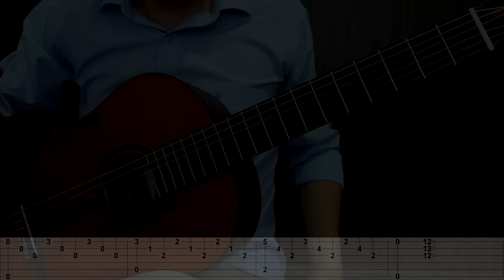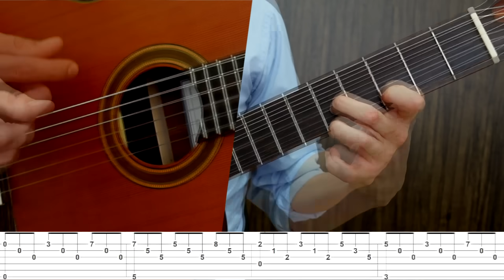Una pieza clásica con hermosos arpegios: Estudio en mi menor - Francisco Tárrega - ¡Indispensable! 💕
En esta ocasión quiero compartir con ustedes una pequeña pieza de guitarra clásica con un arpegio bastante elemental (P+A M I - A MI - AMI) que combina unos cuantos acordes que lo hacen sonar GENIAL y que son una excelente práctica para todo guitarrista :D

Este tema está sujeto a un montón de interpretaciones, así que procura revisar los siguientes videos y links para más detalles y que poco a poco hagas tu propia interpretación :)

-Gilberto de Guitartutos- 😉

Contenido
Intro 00:00
El arpegio 00:54
Primera parte 03:25
Segunda parte 08:42
Tema completo 14:08